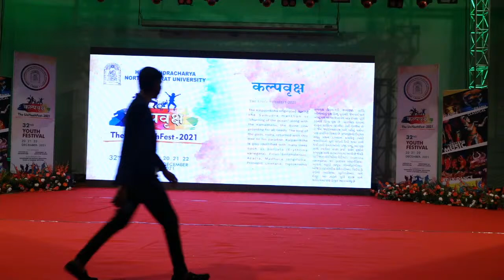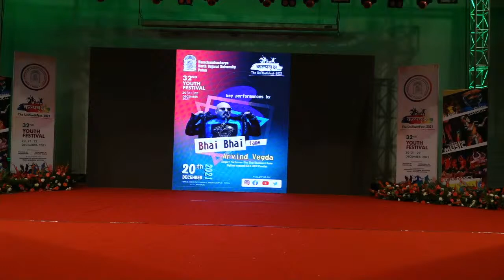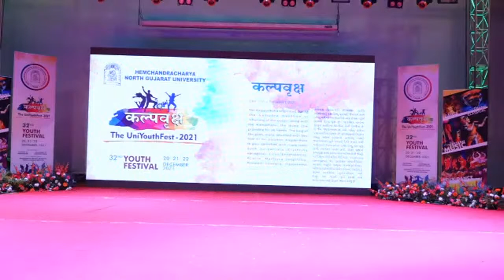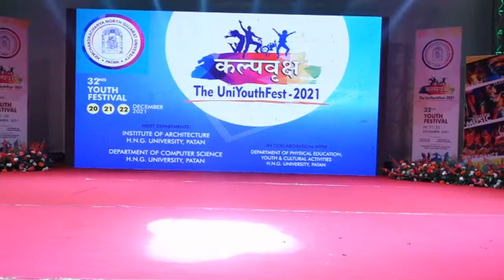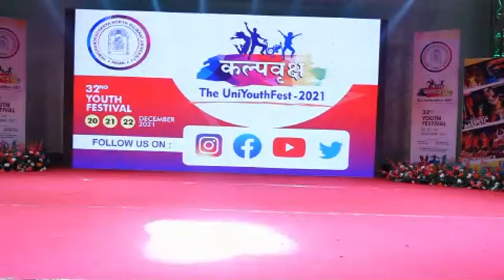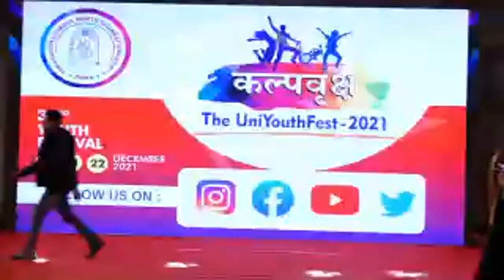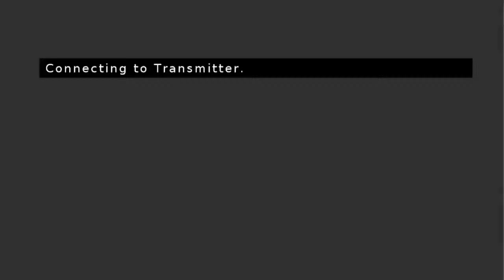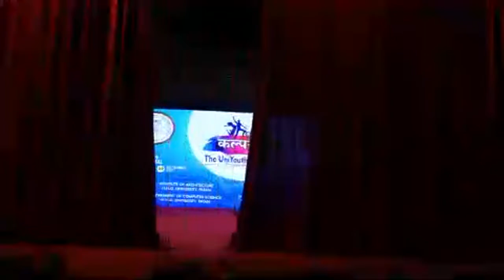Day 01 Kalp Vrukh 32-Youth Festival H.N.G.U Patan